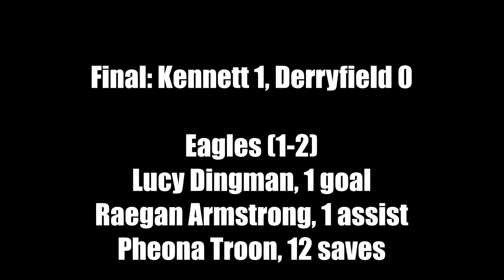Field Hockey: Kennett at Derryfield (Sept. 10)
Lucy Dingman scored her first varsity goal to give Kennett a 1-0 win over Derryfield on Sept. 10, 2024.